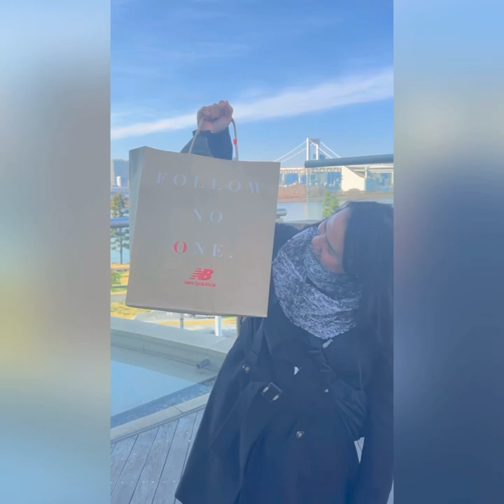Unboxing~ 2024 New Balance M1906REE (24SS-I)